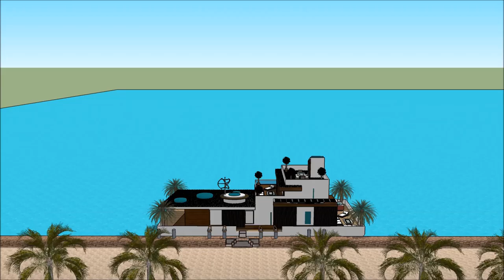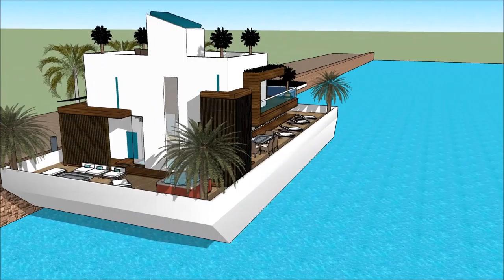خانه های لوکس عربستان خانه لوکس شناور در دبی معماری زیبا عمارت های لوکس دنیا معمار تجربی with aquat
The floating house villa houseboatzania launching an innovative high-end luxury yacht floating house villa mansion home design potentially as a display of exhibition of the خانه های لوکس عربستان خانه لوکس شناور در دبی معماری زیبا عمارت های لوکس دنیا معمار تجربی  with aquat.

The collection of the Floating house villa houseboatzania concept of خانه های لوکس عربستان خانه لوکس شناور در دبی معماری زیبا عمارت های لوکس دنیا معمار تجربی  with aquat consists of high luxury and architectural art pieces in minimalism combined with living on the waterfront of the harbour.

The floating house villa mansion yacht design has the basis to sustain living with high standards and contemporary structural design خانه های لوکس عربستان خانه لوکس شناور در دبی معماری زیبا عمارت های لوکس دنیا معمار تجربی  with aquat with numerous of prospects for excessive living and celebrating the desire of life worldwide: